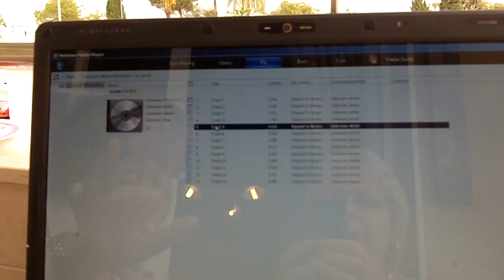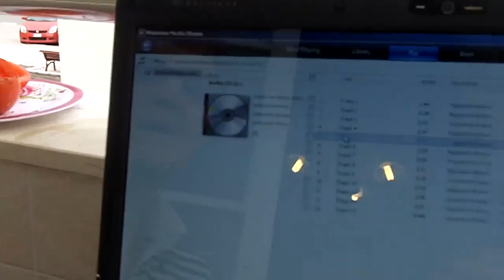my friend ANNEY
THIS IS MY FRIEND SINGING TO THE MUSIC OF ANOTHER FRIEND OF HERS